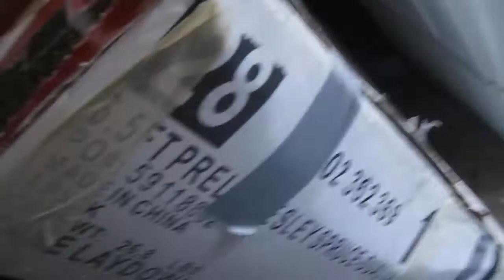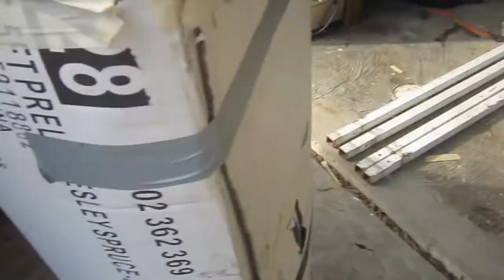SETING UP MY CHRISTMAS TREE FOR 2019(VLOGMAS#7)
yo what is up you guys welcome back i am back with another banger of me seting up my christmas tree but i hope you enjoyed this one and thank yall for 210 subs and its good to say roadto300 much love